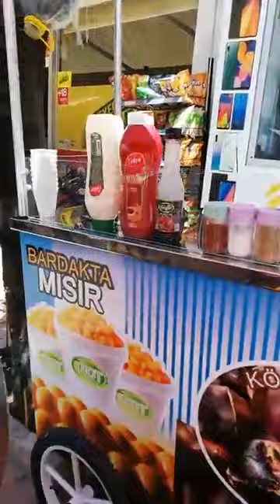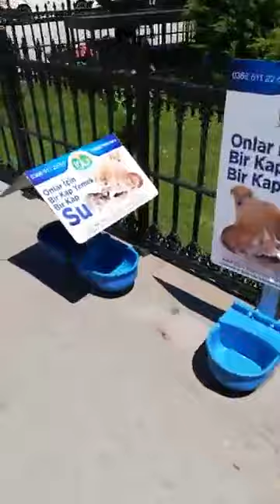Erfelek Bugün çok Hararetli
Erfelek Bugün En hareketli Gününü yaşıyor 5 Haziran 2020 Cuma